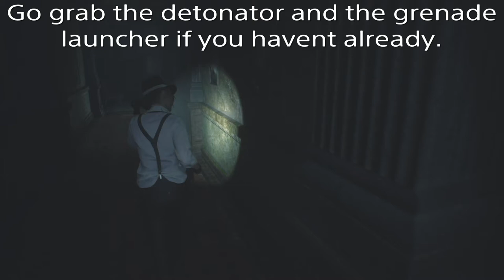HOW TO TRAP MR. X (Tyrant) IN THE LIBRARY | RESIDENT EVIL 2 REMAKE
A short video on how to lock Mr. X in the library at the beginning of the second scenario. can be done on both Leon and Claire.

I don't make any money on YouTube. If you like my content and wish to make a donation, please use this